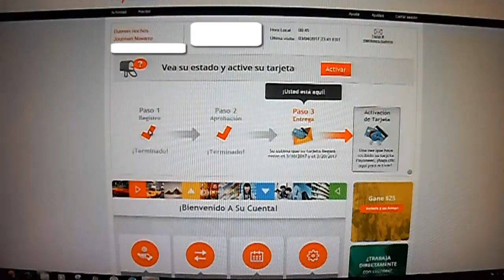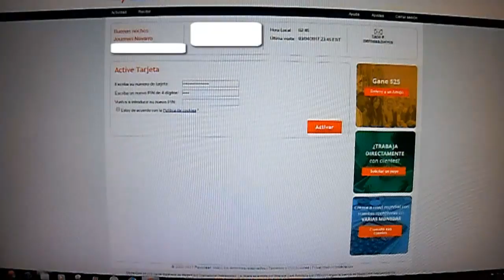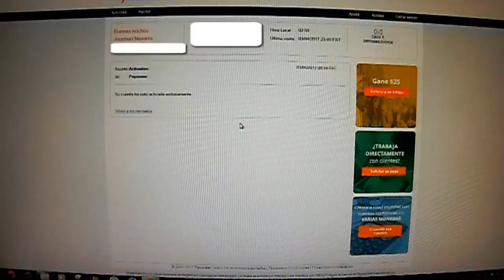Activar tarjeta Payoneer Venezuela Bien explicado